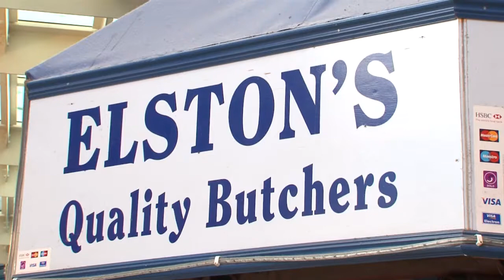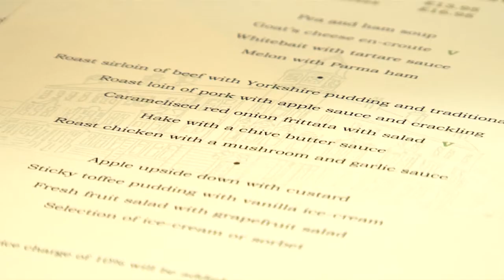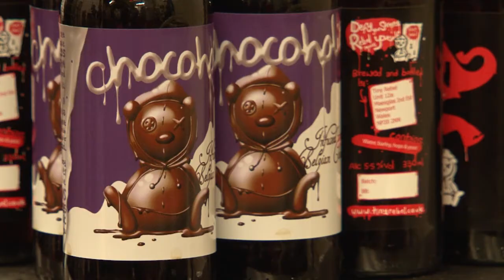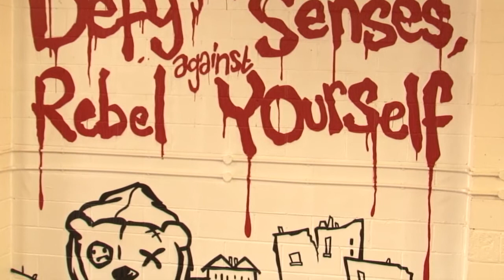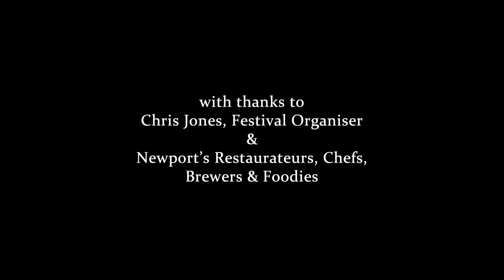Newport Food Festival 2012 [11 Minute Documentary]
An 11 Minute Short Documentary showcasing some of the talented foodies and restauranteurs who will be attending the Newport Food Festival 2012. The video will be played throughout the festival at different venues.

Camera - Scott Waller
Sound - Andrew Gough
Editor - Samo Andrew Chandler
Director - Mike Caluan